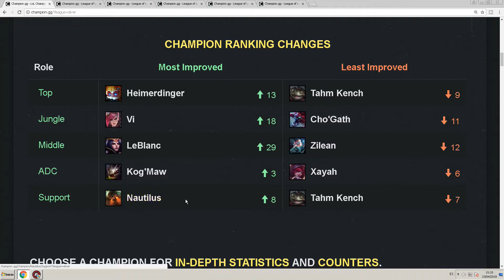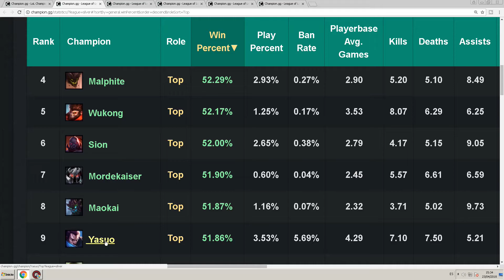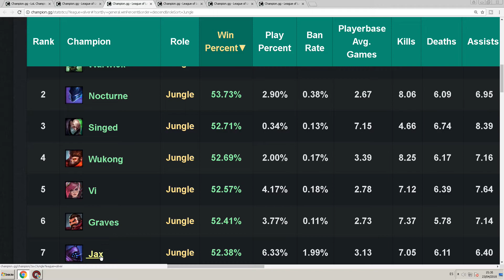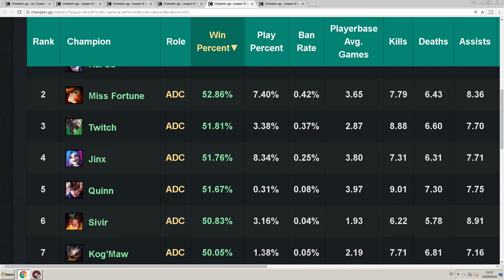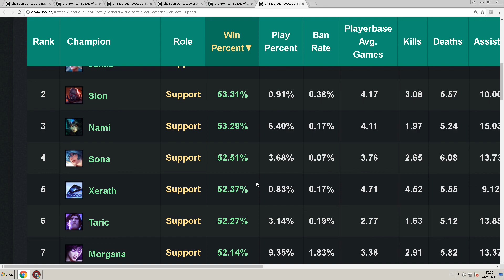MEJORES PICKS CAMPEONES PARCHE 8.8 LOL LEAGUE OF LEGENDS TOP JUNGLA MID ADC SUPPORT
una breve explicacion de los mejores campeones picks en este parche 8.8 para escoger por win rate en sus lineas respectivas de mejor top mejor jungla mejor jun jg mejor mid mejor adc mejor supp support
un saludo jinxos!! masterofnanto
MEJORES PICKS CAMPEONES PARCHE 8.8 LOL LEAGUE OF LEGENDS TOP JUNGLA MID ADC SUPPORT masterofnanto
MEJORES PICKS CAMPEONES PARCHE 8.8 LOL LEAGUE OF LEGENDS TOP JUNGLA MID ADC SUPPORT jg jun supp
MEJORES PICKS CAMPEONES PARCHE 8.8 LOL LEAGUE OF LEGENDS TOP JUNGLA MID ADC SUPPORT masterofnanto jg jun supp